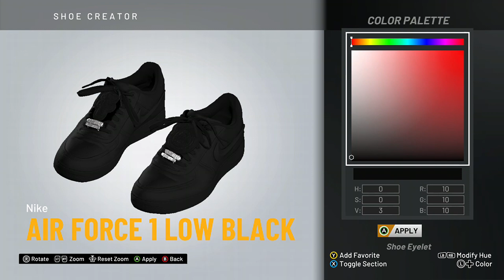NBA 2K20 Shoe Creator - Nike Air Force 1 Low "Black"